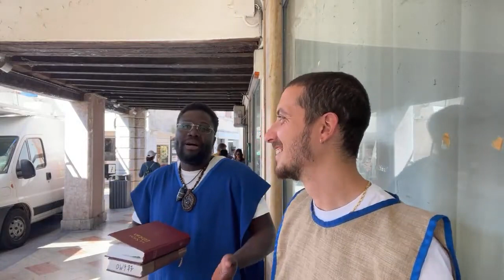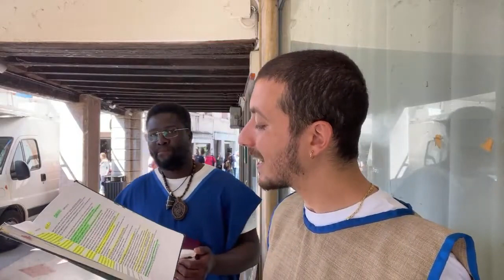Campo Italia 11 05 24 La Bibbia è l’acqua nel deserto